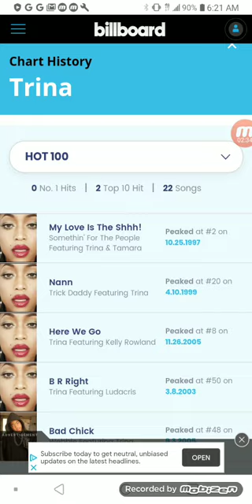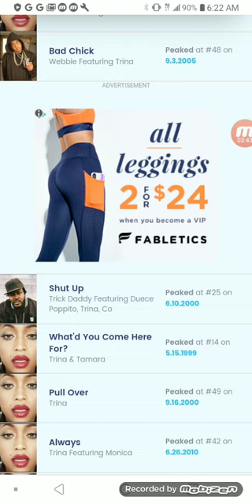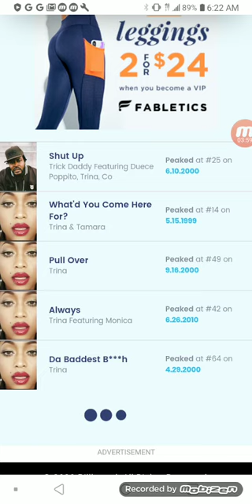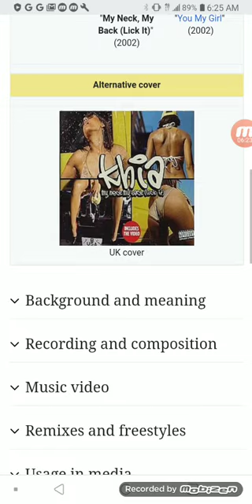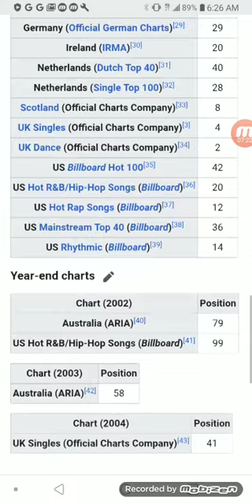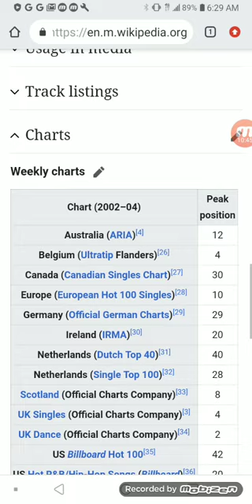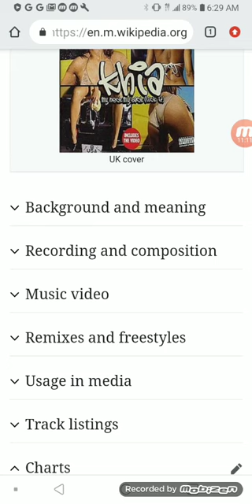TRINA VS KHIA | NUMBERS DON'T LIE🤔